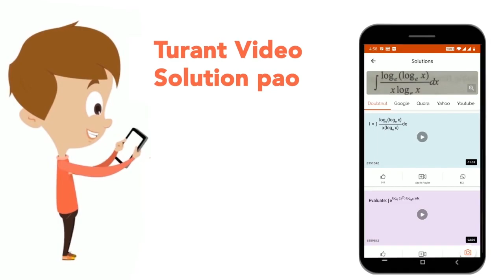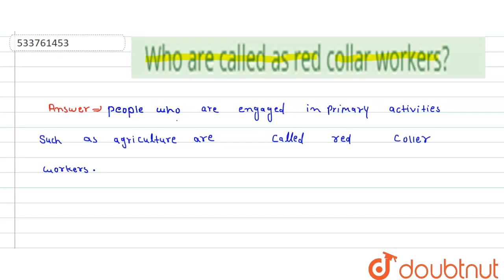Who are called as red collar workers? | CLASS 12 | PRIMARY ACTIVITIES | GEOGRAPHY | Doubtnut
Who are called as red collar workers?
Class: 12
Subject: GEOGRAPHY
Chapter: PRIMARY ACTIVITIES
Board:CBSE

👉 Have Any Query? Ask Us.